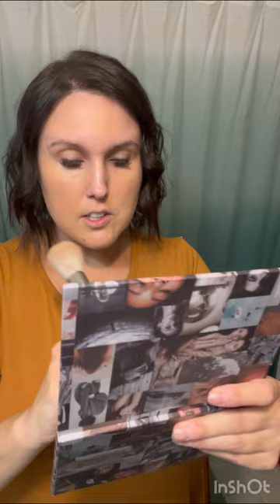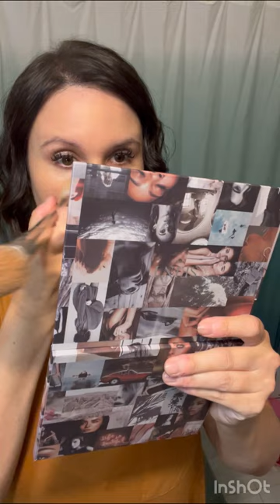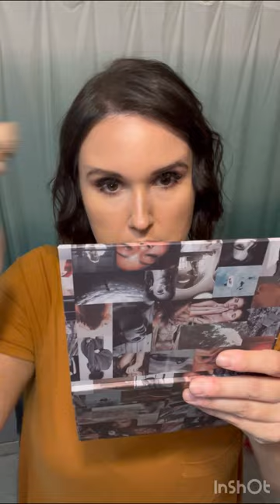Seint Scarlett Lip and Cheek and More!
Hello!

My name is Julie. I am a fine artist turned makeup artist/art educator! I have over 10 years experience in the luxury beauty business and over 10 years experience teaching art to elementary kids. I am also an independent Seint artist!

The following video showcases my daily beauty routine along with highlighting Seint lip and cheek color, Scarlett. I will continue to post videos featuring even more of Seint’s lip and cheek shades.

Below are the products featured in the video:

1) Seint Milk Cleanser
2) Terre Mere Aloe and Tea Tree anti-aging toner
3) Dior Capture Totale Le Serum
4) Dior Capture Totale Super Potent Eye Serum
5) Exuviance Skin Caring BB Fluid spf 50
6) Seint Hazel highlight (main shade)
7) Seint Aura Highlight (brightening shade)
8) Seint demi color O3 to erase dark circles under eyes
9) Seint demi color O1 to brighten inner corners of eyes
10) Seint Tangerine eyeshadow on lid
11) Seint Coco eyeshadow above crease
12) Nyx epic eyeliner pen black
13) Lilac Street at home lash extensions in Met Gala style. Lash map: 12/14/16/14/12
14) Mary Kay ultimate mascara black on bottom lashes
15) Stila Stay All Day eyeliner in Vivid Smokey Quartz on bottom lash line
16) Seint Olive Contour
17) Seint Scarlett lip and cheek
18) Seint vanilla dust powder
19) Seint brush cleaning spray and makeup setting spray
20) Nyx fat lip oil in clear
21) Makeup Forever Ultra Hd lip booster
22) Seint Angel’s landing eyeshadow as illuminator
23) Bondi Boost Volume and Texture hair cream
24) Bondi Boost Flex and Shine hairspray
25) L’ange le perle bubble curling wand

Musician: Jeff Kaale

Musician: Jeff Kaale

Musician: Jeff Kaale

Musician: Jeff Kaale

Musician: Jeff Kaale

Musician: Jeff Kaale

Musician: Jeff Kaale

Musician: Jeff Kaale

Musician: Jeff Kaale

Musician: Jeff Kaale

Musician: Jeff Kaale

Musician: Jeff Kaale

Musician: Jeff Kaale

Musician: Jeff Kaale

Musician: Jeff Kaale